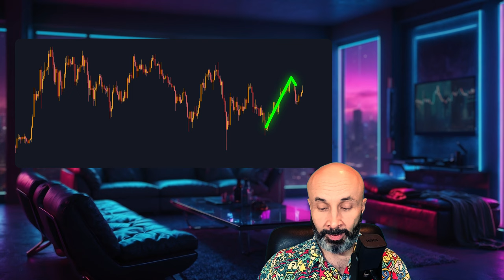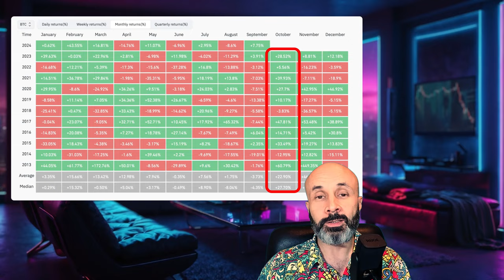ЧТО СКРЫВАЮТ АВТОРЫ ФИЛЬМА MONEY ELECTRIC [ ДАЙДЖЕСТ №40 ]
00:00:00 О ДАЙДЖЕСТЕ
00:01:10 SEC vs RIPPLE
00:07:15 ФИЛЬМ О SATOSHI NAKAMOTO
00:13:41 РЫНКИ
00:14:38 ГЛАВНЫЕ СОБЫТИЯ ЭТОЙ НЕДЕЛИ

BTC: 1JcJgpSHbrRwgnvLeteXNfNXxLgpDuxyMP
ERC 20: 0xC8b0CF755bec8155D371676D77A579D7E15fd7eD
BEP 20: 0xfD630bd4058b7412C42d5807f1128281e05ACCE8
TRC 20: TKSwnD6eyDmaBwpXhVoQKnvPAtJVYAywYy
DASH: XuhZGGGezSEqnDq5ETBkiMc4ARfS6UxQAi
LTC: LfGpGJjkcrgZV12VNnQdEx79uHgeHSS8oG
ETC: 0xDD6AEDD3C78d0E7e8b1E09c8D149C51d16486723